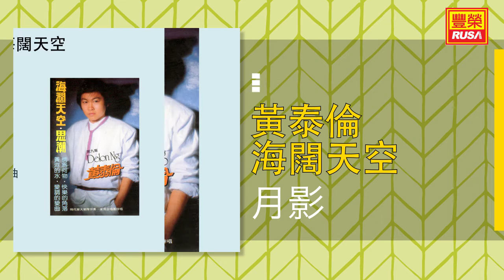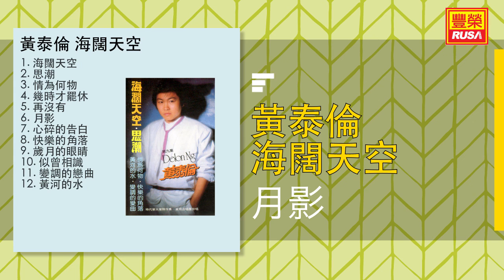黃泰倫 - 月影 - [Original Music Audio]